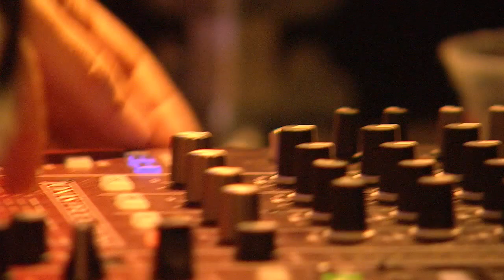TomorrowWorld 2014 | Zeds Dead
Tomorrowland Brasil (May 1-2-3, 2015)
Tomorrowland Belgium (July 24-25-26, 2015)
TomorrowWorld USA (September 25-26-27, 2015)